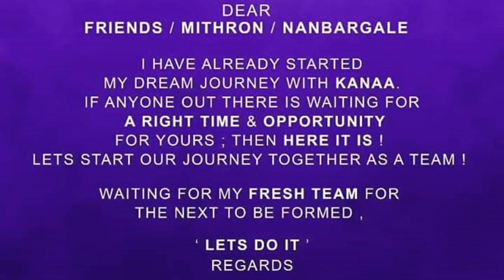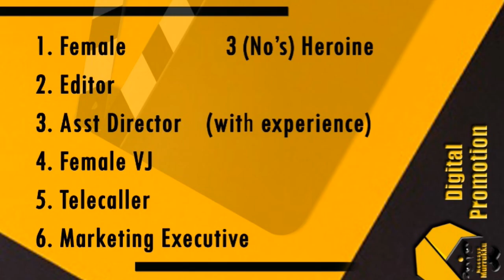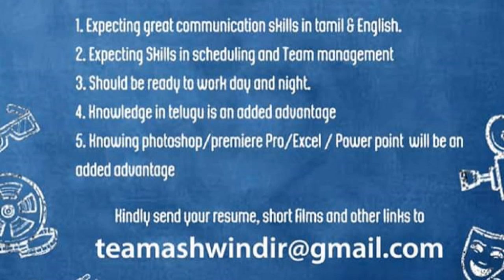Audition Call | Part 90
Here it is Audition Call Part 90. We had provided Nine Important Auditions in and around south Indian Cinema.